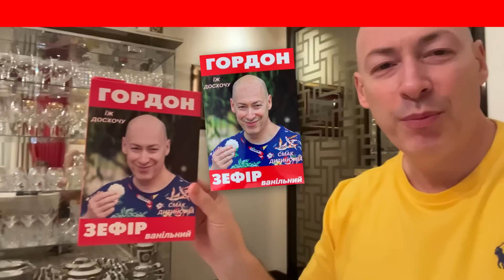Гудков. На что надеется Путин, зачем Кремлю переговоры, ядерный шантаж, оставит ли Запад Украину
Что будет делать Москва, когда у нее закончатся ракеты бомбить Украину, что именно хочет Кремль от "мирных переговоров", за что конкретно Путин напал на Украину, вероятность применения ядерного оружия, на чем держится путинский режим и что произойдет, когда до рядовых россиян дойдет, что "президент у них хреновый". Об этом и много другом рассказал в интервью украинской ведущей Виолетте Логуновой российский оппозиционный политик, полковник ФСБ в отставке Геннадий Гудков.

00:00 начало
00:48 "Мне ужасно стыдно за то, что происходит в России"
02:18 "Путину нужно пушечное мясо, чтобы затянуть войну"
02:45 "Российская армия морально разлагается"
04:03 "Нам придется пройти сквозь ядерный шантаж"
04:31 "Окружение Путина будет его рвать. Он их лишил всего"
09:53 Гордон о своем магазине мерча "Гордон шоп". Покупая, помогаешь ВСУ!
11:42 зачем Путин напал на Украину
13:33 чего именно хочет Кремль от "мирных переговоров"
14:37 Путин считает, что разрушил 60% инфраструктуры Украины
19:25 какова вероятность, что Запад оставит Украину
22:02 Гордон о своей NFT коллекции Super Gordon
26:01 "У Путина финансовых ресурсов на полтора года войны"
27:56 анекдот от Гудкова
29:40 что будет, если до россиян дойдет, что президент у них хреновый
30:50 на чем держится путинский режим
32:21 когда закончится война